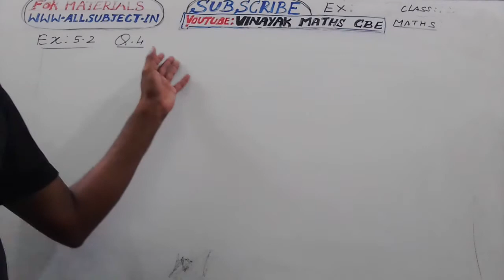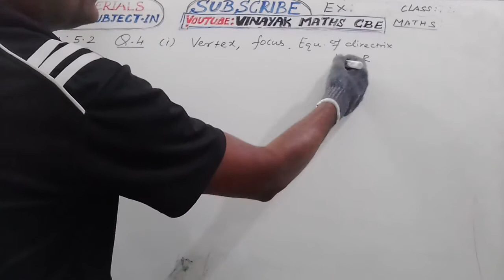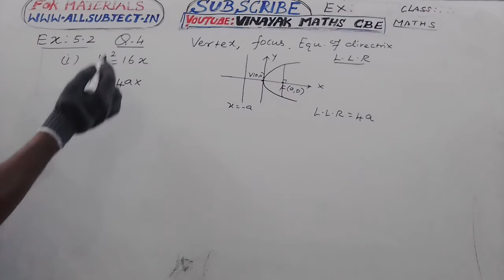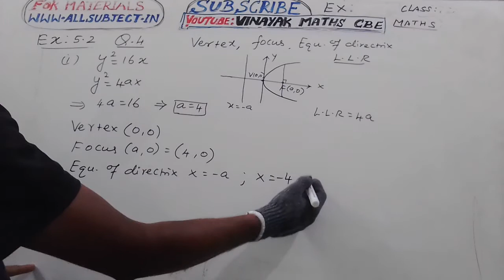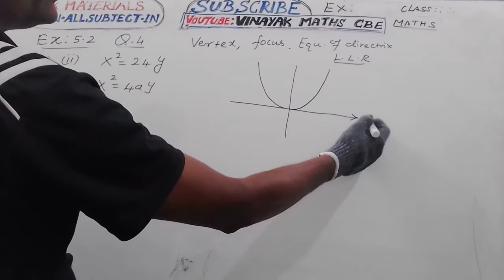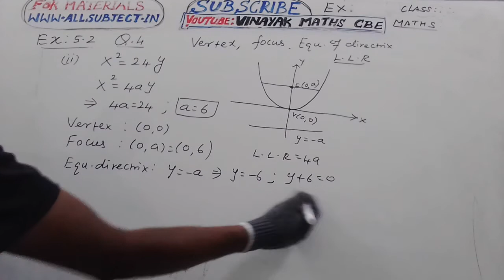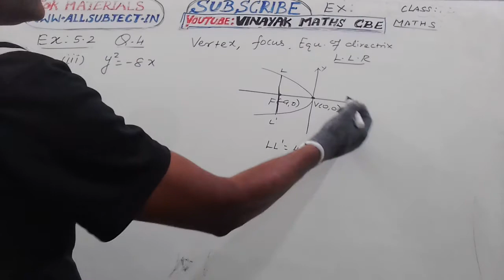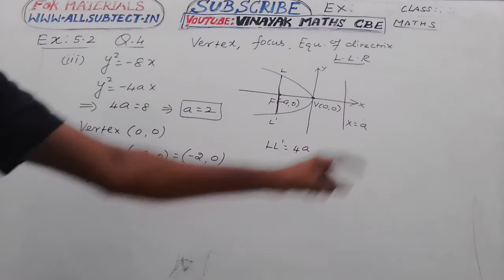TN SAMACHEER CLASS 12 MATHS EX 5.2 Q.NO. 4 (i) (ii) (iii)